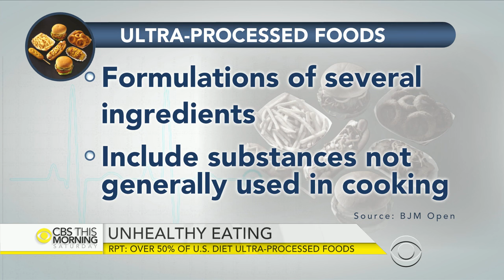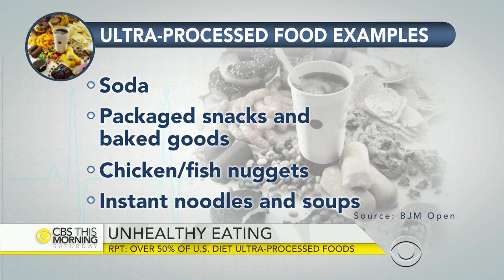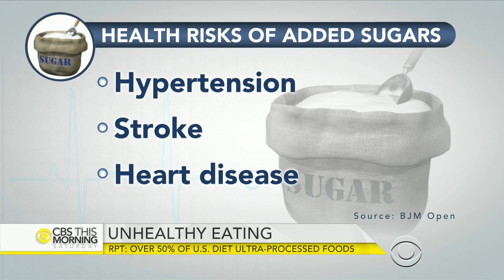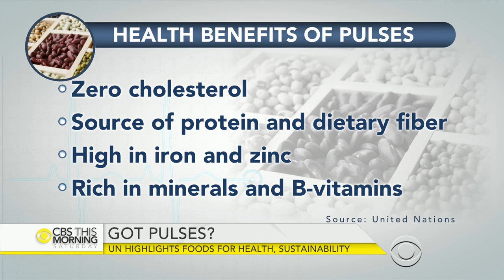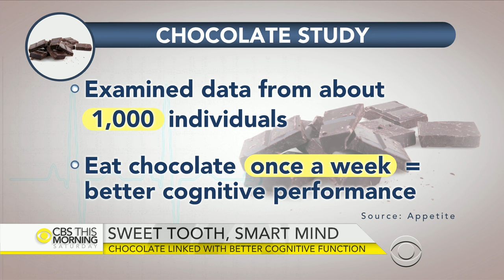Over 50 percent of U.S. diet made up of "ultra-processed" foods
A new study finds "ultra-processed" foods make up more than half of all the calories in the U.S. diet. Also, the United Nations is highlighting the importance of a group of foods that can have big benefits for your health --  "pulses." Finally, could a bit of chocolate help keep your brain sharp? CBS News contributor Dr. Holly Phillips and Samantha Heller, a registered dietitian and exercise physiologist, join “CBS This Morning: Saturday” to discuss these health issues.